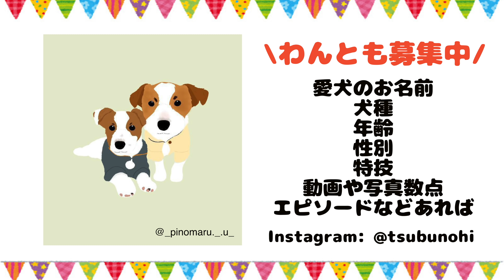アウトドアで子犬を震え上がらせるものの正体がわかりました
長男　つぶ
ジャックラッセルテリア
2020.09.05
次男　うず
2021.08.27